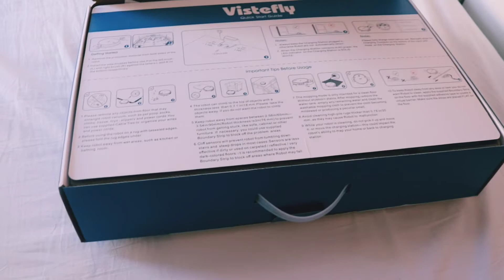UNBOXING : Vistefly M303 Robot Aspirador y Fregasuelos /MI NUEVA EMPLEADA DE HOGAR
Vistefly M303 Robot Aspirador y Fregasuelos Vistefly 3000Pa, Autonomía de 120Minutos, Compatible con Mando, App, Alexa y Google Home, Ideal para Pelo de Mascotas, Piso, Alfombra.

🔴vale la pena comprar 💴⁉️
les cuento en próximos videos 🎥